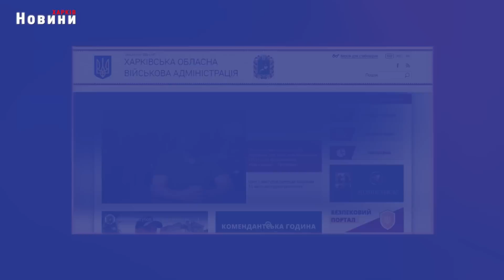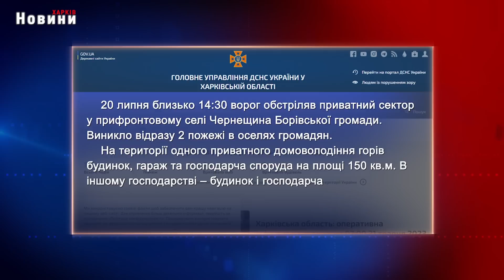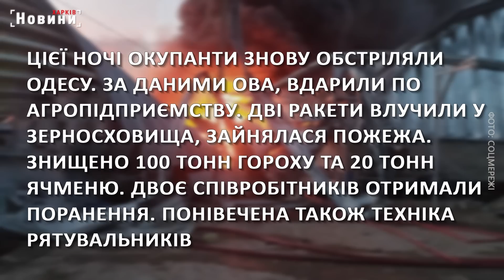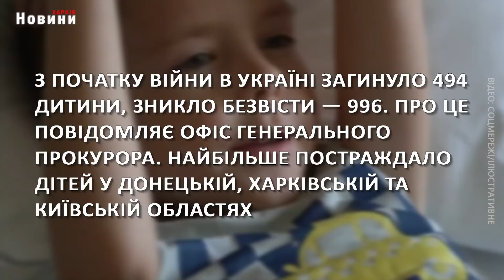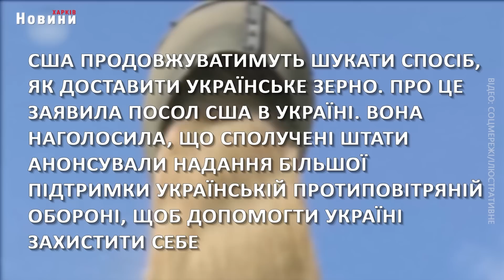Підсумки дня (21.07.2023) | НОВИНИ ХАРКІВ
У цьому відео зібрано найважливішу інформацію про події у Харкові та регіоні за 20 липня. Докладніше дивіться у відеодайджесті кореспондентів Новини Харків.

00:00 Вступ
00:05 Харків та область 20 липня. Обстріли, пожежі, жертви та бої
02:52 Обстріли України, успіхи ЗСУ та підтримка США - головне за ніч
04:30 Італія та Польща зацікавлені у відбудові Харкова
09:39 Половина Київського району залишилася без води. Комунальники пояснили причину
11:55 Чи вдасться тепловикам вчасно відремонтувати магістраль у Слобідському районі
15:17 Двірники працюватимуть із візками для прибирання
17:19 Що сталося з покриттям дороги та тротуарів по вулиці Мефодіївській
19:39 «Ми зараз створюємо свій ЄРЦ». Ігор Терехов розповів про впровадження нової послуги в Харкові